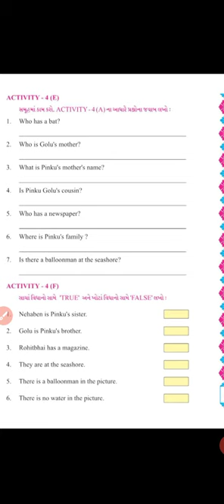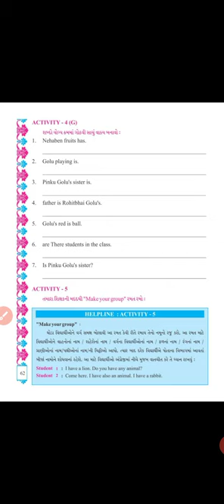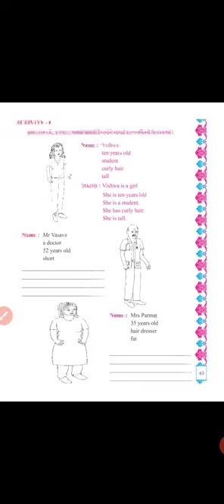Std-5 // English // 3 Travel - Time //part 5